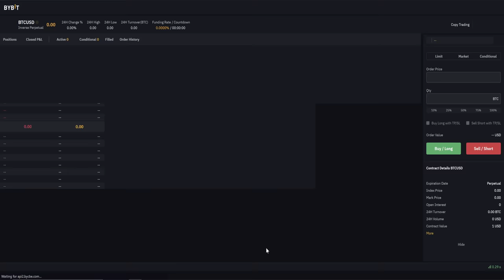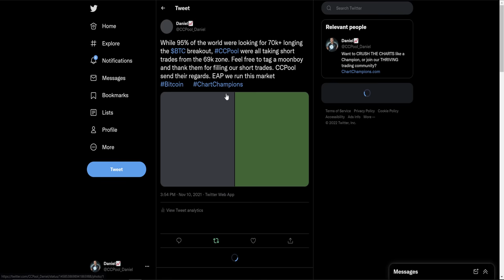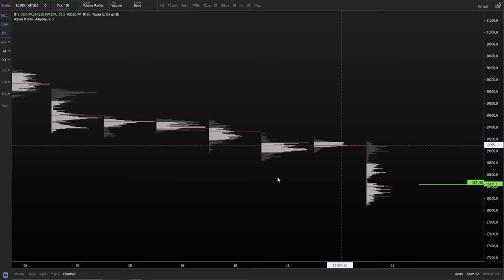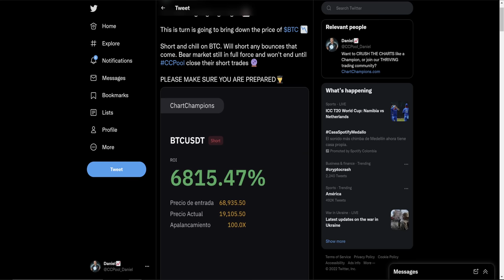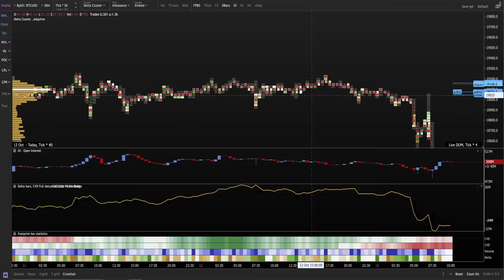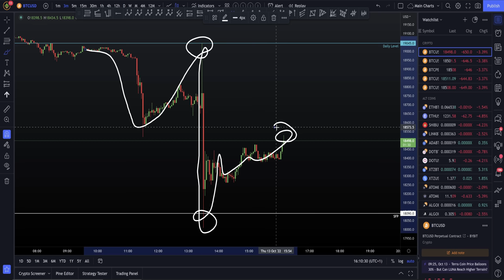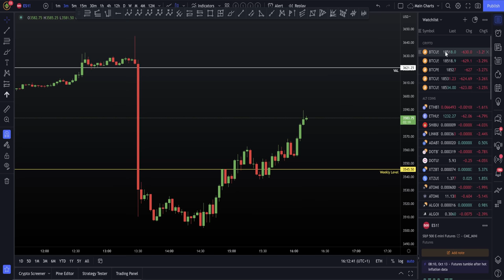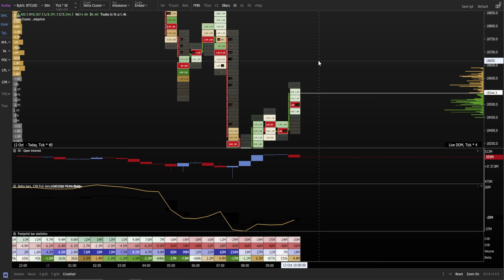🚨 Bitcoin to rise again before another drop! [Pump now, later dump!]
BTC Bitcoin Technical Analysis live now price prediction today 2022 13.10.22 $BTC has millions of trapped shorts at the low. I explain why based on the Order Flow I expect a rise to come next